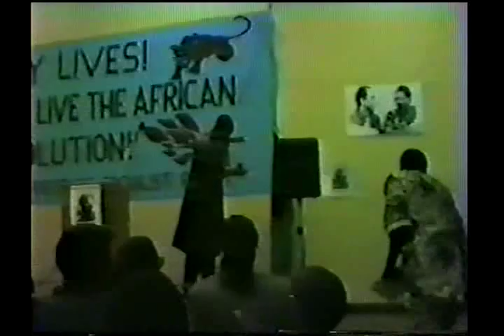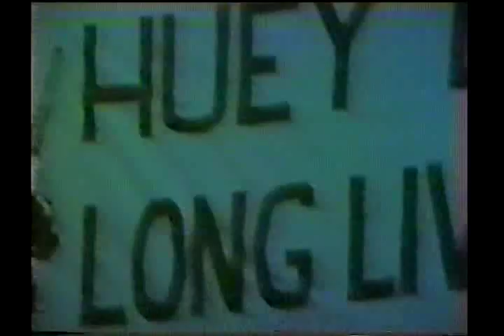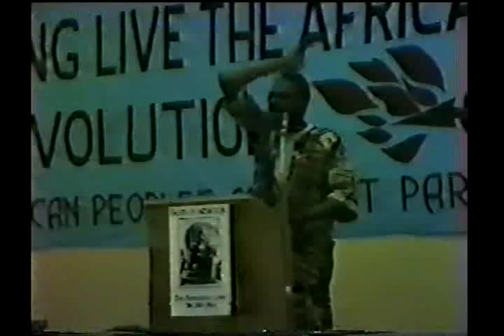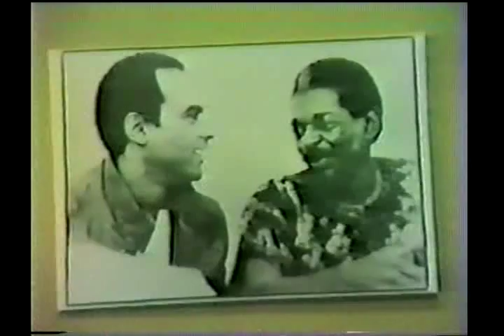Chairman Omali Yeshitela speaks on Huey P. Newton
Chairman Omali Yeshitela of the African People's Socialist Party gives a brilliant dialectic and outstanding and laudable explanation on the role of Chairman Huey P. Newton played in the revolution in the 20th Century. Additionally, Chairman Omali clarifies that Huey was not killed due to drugs as the mainstream explanation for his death goes,  but rather was assassinated for his historic opposition to the repression of the imperialist state,  kindling the minds of others revolutionaries and providing a role model of bravery in the face of the most repressive and powerful government  the world has every seen.